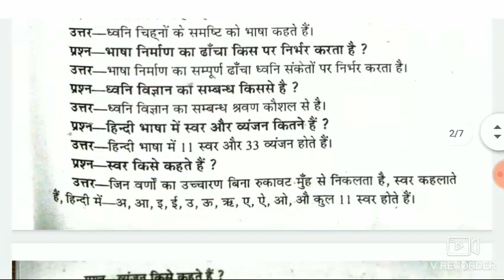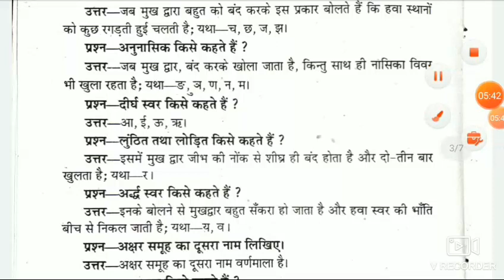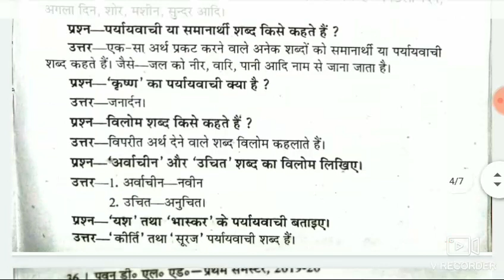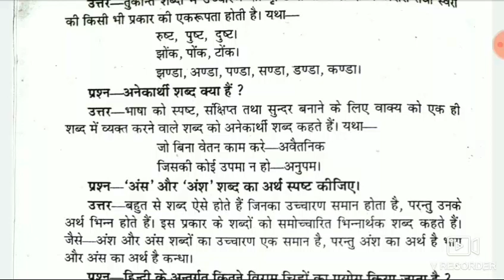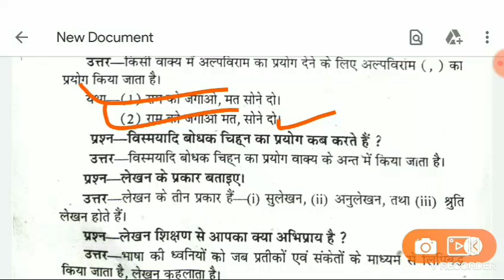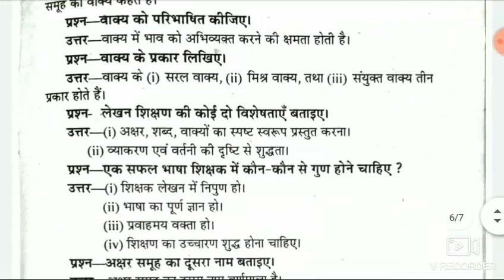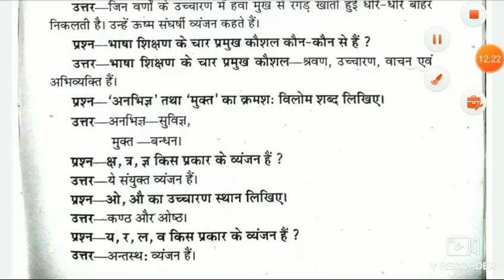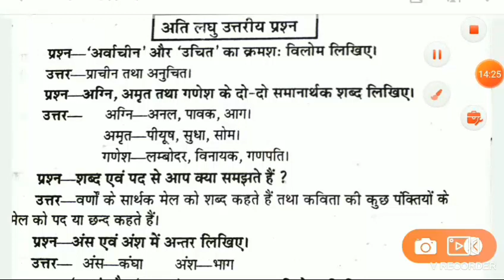Up DELED 2019 1ST SEMESTR HINDI CLASSES PRACTICE SET,UP DELED 2019 1ST SEMESTER up DELED CLASSES 1ST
UP DELED CLASSES PRACTICE SET baal vikas child development